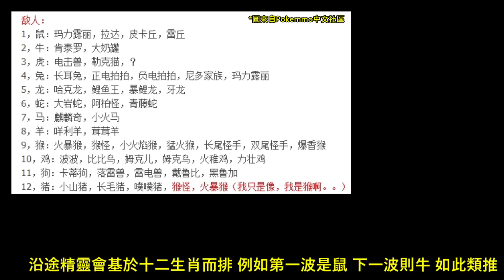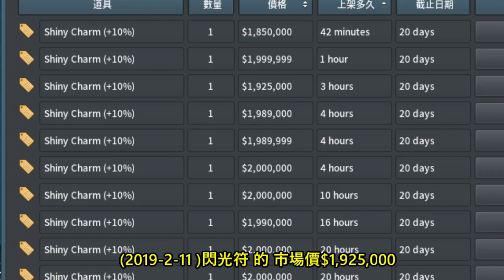教你打新春活動炎帝BOSS心得 Pokemmo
剪片程式 : Aviutl
繪圖程式 : OnlinePhotoEditor
拍攝工具 : OnePlus5
OP BGM : Amper Music所製作
ED BGM : 甘茶の音楽工房 おそうじ日和